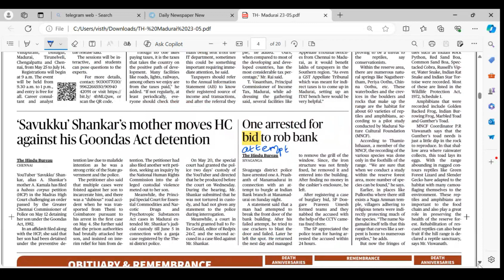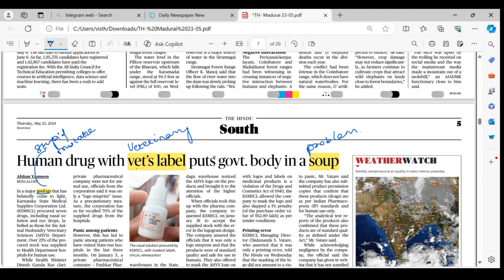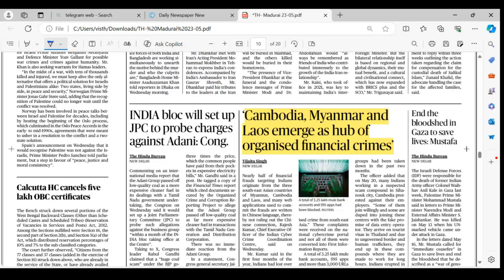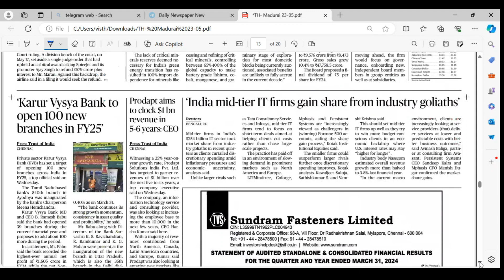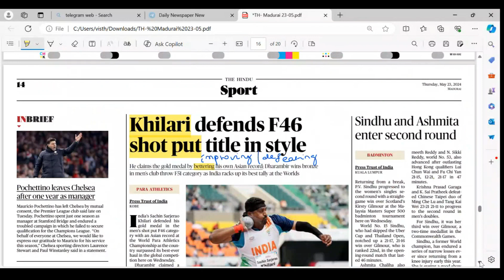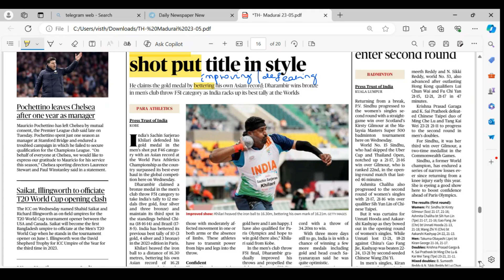May 23 news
In this video I have tried to help you in CA and Vocabulary.